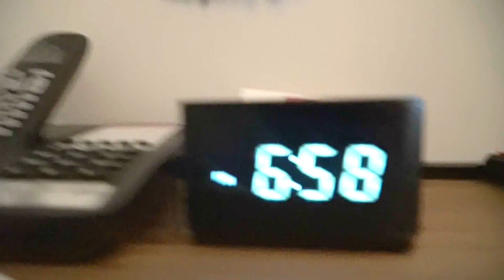NOVA YORK de NOITE!! *Time Square* ‹ Ine ›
Estou em Nova York, e filmei a Time Square a noite, um dos pontos turisticos mais bonitos que já visitei!